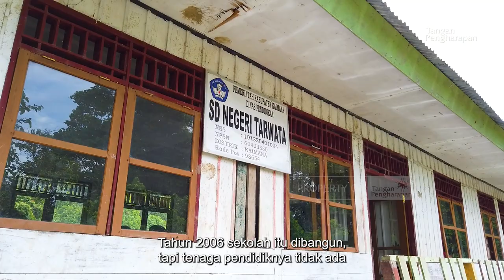Berawaal Dari Harapan - Cerita Guru Pedalaman